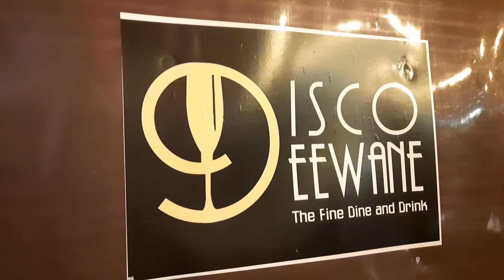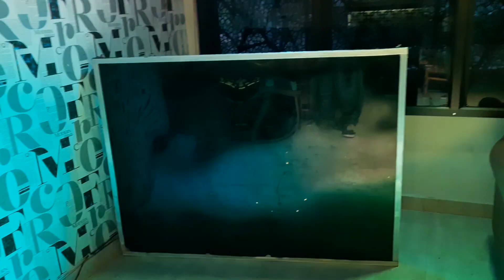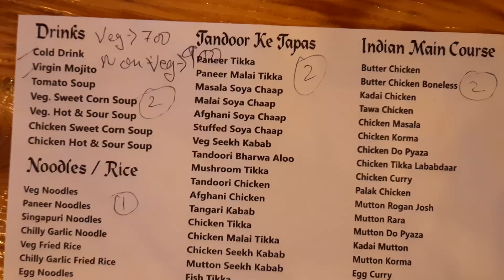Disco Deewane | Best Place for Small Parties near Tilak Nagar | Venue Paaji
Hi Guy,
If you are looking for a place which is suitable for small gathering or you are looking for a place for small birthday party or any other kind of party near tilak nagar, then this place is for you. Here you can do the party with minimum gathering of 30 to 40 pax

Address  :-  11/122, 1st Floor, Double Story, Tilak Nagar, New Delhi, 110018

Price range :- 700 per person for Veg & 900 for Non Veg